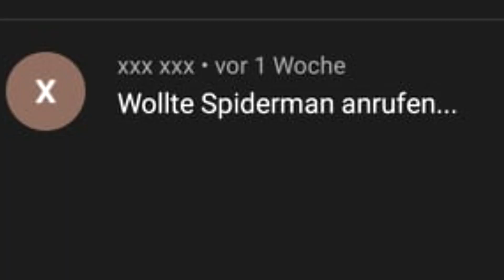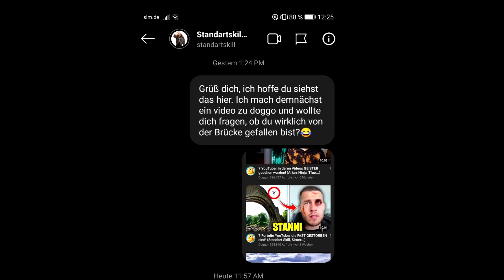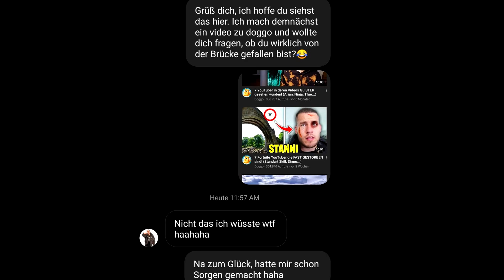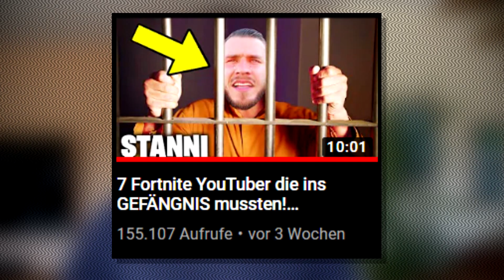YouTuber "Doggo" ist der GRÖßTE FAKER im Internet.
Der YouTuber "Doggo" ist der GRÖßTE FAKER im Internet.

Danke an "ich.bin.krass.kappa" (Instagram) der mir diesen Videovorschlag gegeben hat.

🔥 Social Media 🔥

🔥 Mein Zubehör 🔥

➥ Mein PC

*Mikrophon: Rode NT USB

🔥 DESIGNER 🔥